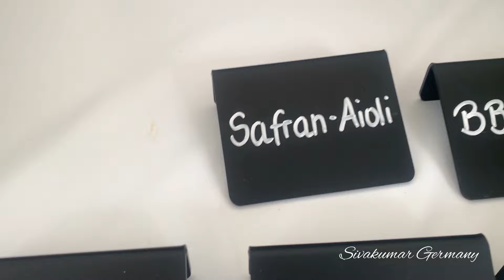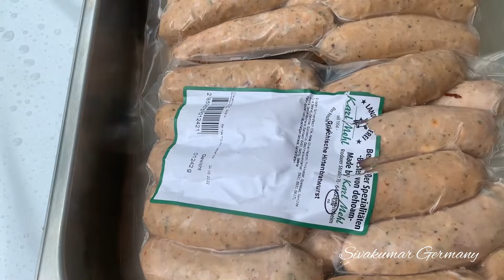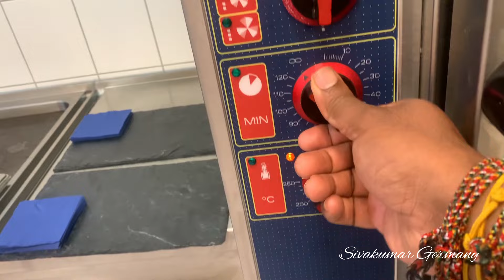An unforgettable culinary experience | மறக்க முடியாத சமையல் அனுபவம் | Sivakumar Germany